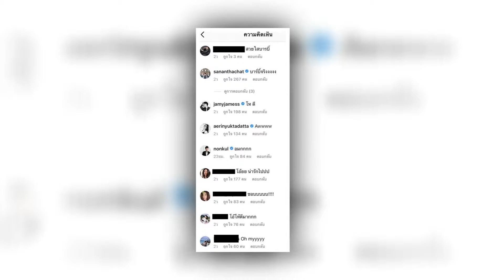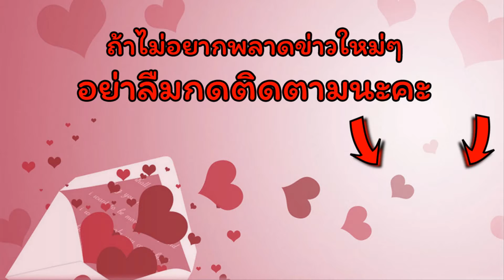ลุคใหม่ “ปันปัน” เพื่อนดาราคอมเมนต์เพียบ!